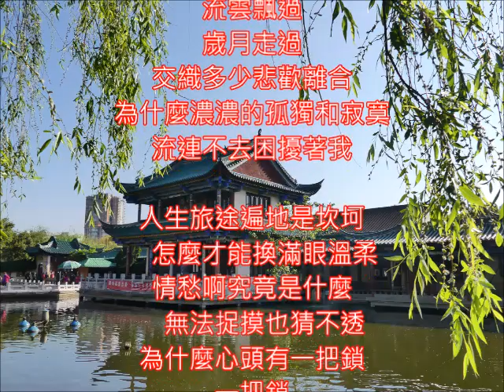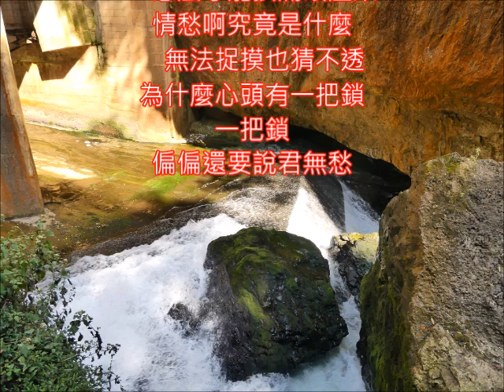成鳳好歌 君無愁 朱慧珍